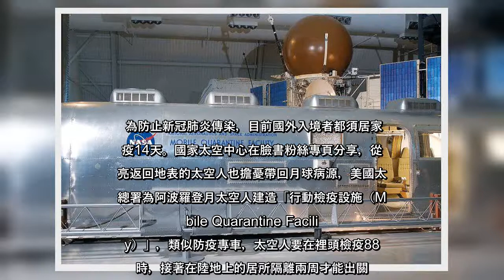✅ 為防止新冠肺炎傳染，目前國外入境者都須居家檢疫14天。國家太空中心在臉書粉絲專頁分享，從月亮返回地表的太空人也擔憂帶回月...